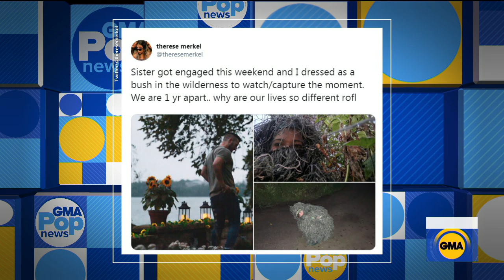First pictures from Justin Bieber and Hailey Baldwin’s wedding revealed l GMA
Lara Spencer reports the buzziest stories of the day in "GMA" Pop News.

Well, it doesn't get anymore official than this.

Justin Bieber took to Instagram Tuesday morning to announce that he's officially married (for the second time) and that his bride, Hailey Baldwin, is beautiful.

"My bride is" fire, he wrote.

In the post, he attached two photo booth-type pics with the caption, "The Biebers."